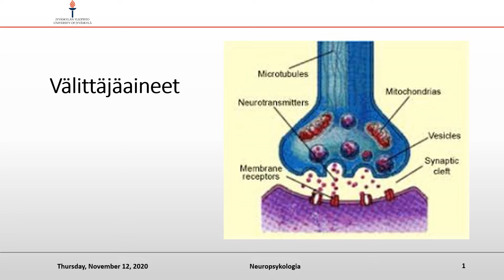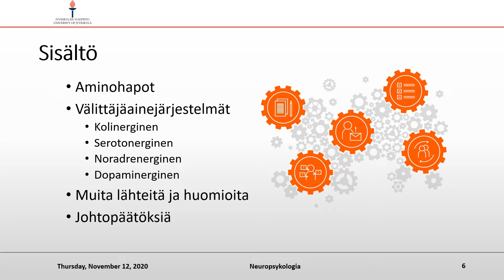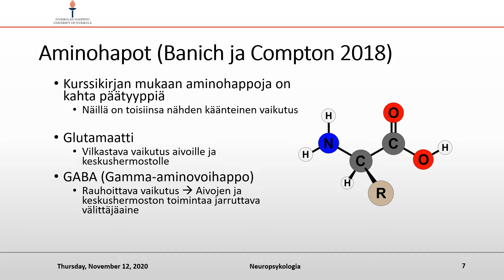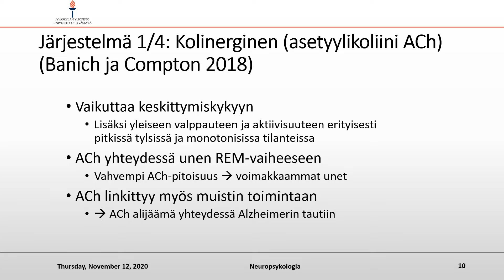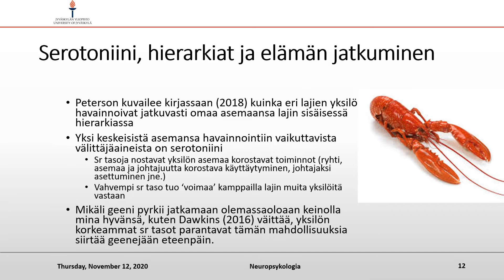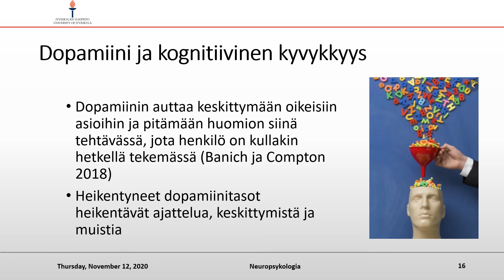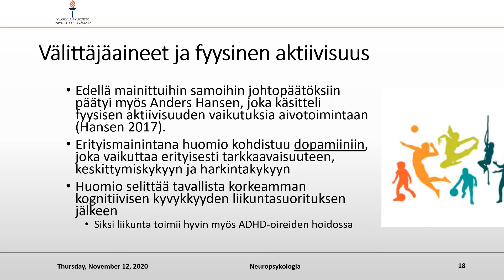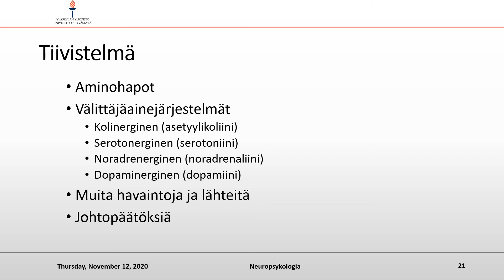Välittäjäaineiden vaikutus käyttäytymiseen ja elämän jatkumiseen | Neuropsykologia 12.11.2020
Jyväskylän yliopiston neuropsykologian kurssille opiskelijatyönä pidetty esitelmä. Neuropsykologia tutkii aivojen toimintaa ja sen yhteyksiä ihmisen käyttäytymiseen, tunne-elämään ja kognitiivisiin prosesseihin.

Esityksen tavoitteena on vastata erityisesti seuraaviin kysymyksiin:

1. Mitä ovat välittäjäaineet? Millaisia erilaisia välittäjäaineita on nimetty?

2. (Mikrotaso) Millaisia eroja erilaatuiset välittäjäaineiden pitoisuudet saavat ihmisten välille? Toisin sanoen kuinka ihmisen aivoissa olevat eri tasoiset välittäjäaineiden pitoisuudet selittävät ihmisten käyttäytymistä ja kognitiivista (keskittyminen, ajattelu, muisti) toimintakykyä?

3. (Makrotaso) Linkittyminen laajempaan kokonaisuuteen - pohdittava kysymys välittäjäaineiden yhteydestä evoluutioon ja elämän jatkumiseen. Toisin sanoen kuinka välittäjäaineet edesauttavat yksilöiden asemaa lajin sisäisessä hierarkiassa ja täten mahdollistavat todennäköisemmin geenien jatkumisen myös tuleville sukupolville?

0:00 Aloitus
0:11 Käsitteiden määrittely: välittäjäaineet
0:38 Miksi aihe välittäjäaineista?
1:03 Linkitys laajempaan kokonaisuuteen - välittäjäaineiden vaikutus
2:07 Aiheen käsittely Jyväskylän yliopiston neuropsykologian luentomateriaalissa

2:38 Esityksen sisältö

2:57 Aminohapot 1
3:48 Aminohapot 2

4:20 Välittäjäainejärjestelmät
4:47 Järjestelmä 1/4: Kolinerginen (asetyylikoliini)
5:41 Järjestelmä 2/4: Serotonerginen (serotoniini)
6:24 Serotoniini, hierarkiat ja elämän jatkuminen
7:43 Järjestelmä 3/4: Noradrenerginen (noradrenaliini)
8:24 Järjestelmä 4/4: Dopaminerginen (dopamiini)

9:04 Dopamiini ja elämän jatkuminen
9:43 Dopamiini ja kognitiivinen kyvykkyys

9:57 Välittäjäaineet ja tieteellinen artikkeli
10:34 Välittäjäaineet ja fyysinen aktiivisuus
11:05 Uutisointi välittäjäaineista ja fyysisestä aktiivisuudesta

11:29 Johtopäätöksiä välittäjäaineista
12:44 Tiivistelmä
13:08 Lähteet ja lopetus

Arvosanaksi tuli 4/5.

"Palautteen pohjalta keskeiset kehityskohteet liittyvät rakenteeseen ja sujuvuuteen. Vaikka lähdemateriaalin monipuolinen käyttö on positiivista, kokonaisuus voisi olla sulavampi ja selkeämpi. Esitystä olisi hyödyllistä tiivistää ja fokusoida olennaisiin aiheisiin. Myös diojen järjestystä ja otsikointia tulisi harkita uudelleen, jotta esitys etenisi loogisesti ja helposti seurattavasti."

Esitelmä ja kuvaus fin_topsu

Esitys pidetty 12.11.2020